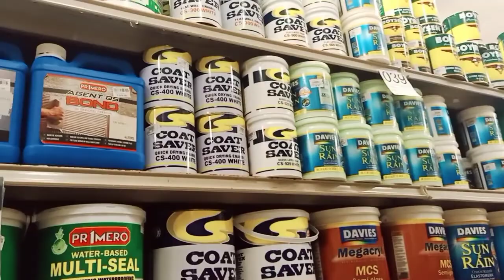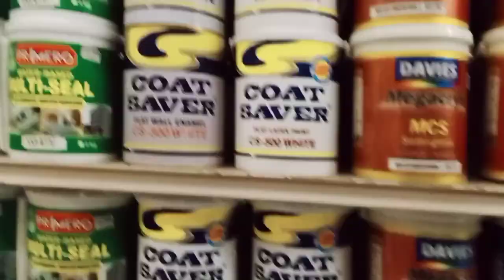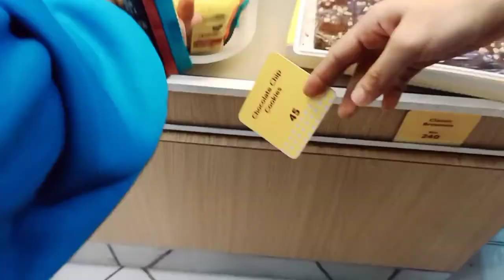GALA namin ni Amber | Enrollment | Brgy ID | Shopping | Misiel Hall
Bayad for collage enrollment, samahan ko daw sia sa brgy kuha id at hindi pa sia nakakarating or nakakakita hitsura ng barangay sa Tulfo lang sia nakapanood hahaha And nag shopping ulit ako jan and that day nawala ang Drivers License ko huhuhu